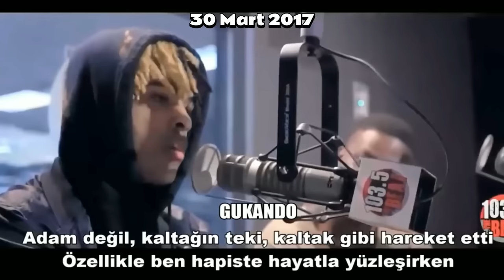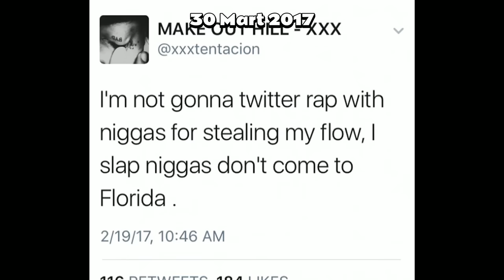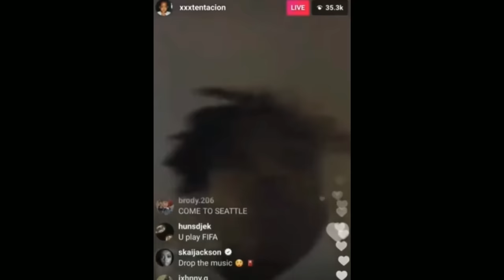DRAKE, XXXTENTACION DISS !!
Türkçe Rap Magazin serimize kaldığımız yerden devam ediyorum. Bu videoda kısaca XXXTentacion nun ölümü hakkında konuştum. Katili Drake mi? tüm göndermeleri ele alıp konuştum. Güzel eğlenceli bir video olduğunu düşünüyorum. Umarım beğenmişsinizdir.

Bu kanalı açtım çünkü merak ettiğim konular hakkında video çeken 1 insan yoktu. Youtube Türkiye'de Rap adına büyük bir boşluk vardı. Tamamlamak adına yabancı bir kardeşiniz olarak piyasaya girdim. Rap bilgisi konusunda hiçbir iddiam yoktur. Sadece bu Rap Dünyasının samimi tarafını sizlere aktarıyorum. Bu kanalda Rap adına Her Şey bulunuyor. Eğlenceli ve Komik Röportajlar, Vloglar, Magazin, Şarkılara Tepki / Reaction videoları ve daha sayamacağınız birçok konsept !!